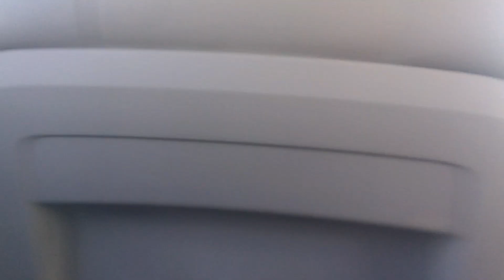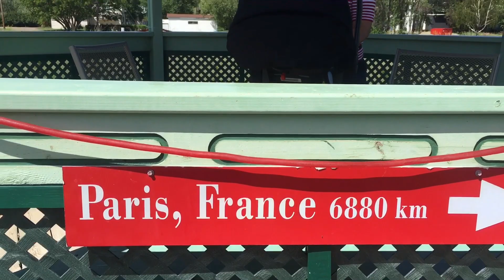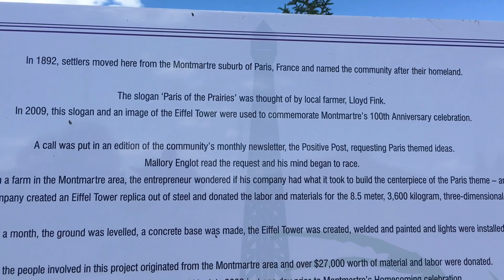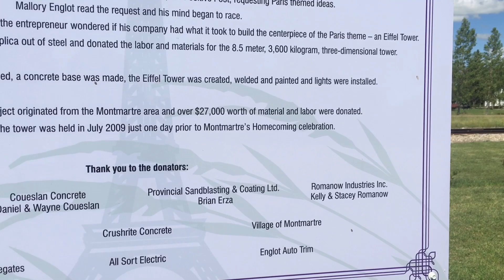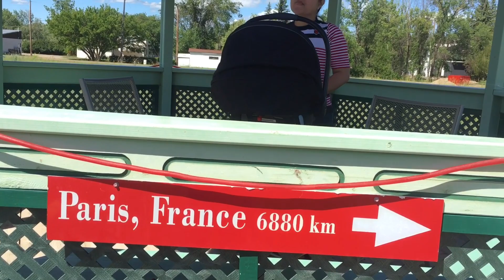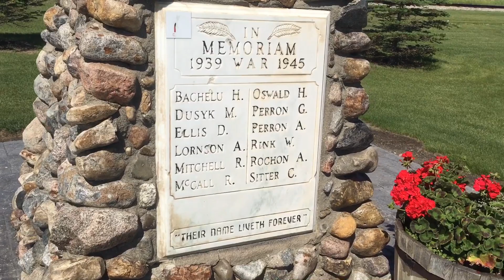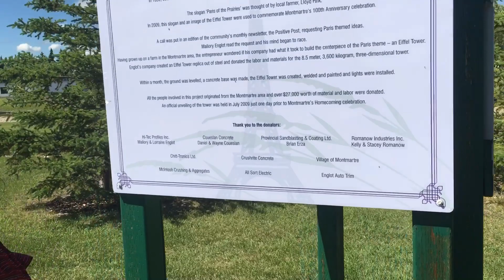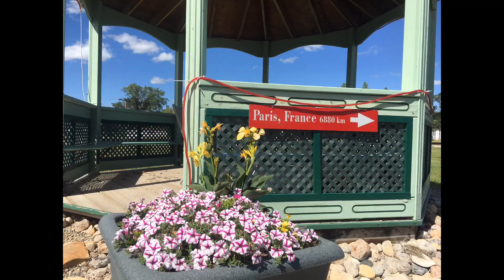PARIS OF THE PRAIRIES || HOW THE EIFFEL TOWER REPLICA WAS BUILT IN MONTMARTRE, SK.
This Exact Duplicate at 1/38 scale of the real one in Paris was fun to see. The town dubbed itself the "Paris Of The Prairies" and built themselves a tower. This replica of the Eiffel Tower in Montmartre, SK is an attraction worth seeing. Montmartre, Paris of the Prairies, is situated on Highway 48 east of Regina. The Eiffel Tower stands off the highway, just across the railroad tracks at the north end of Central Avenue. The steel tower stands 8.5 metres high ( 28 feet) and is a 1/38 scale model of the Eiffel Tower in Paris.